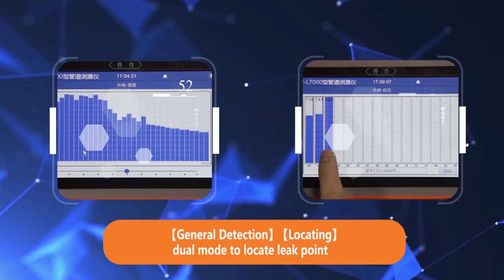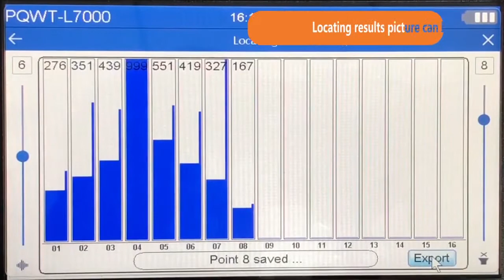PQWT L Series Underground Water Pipe Leak Detector Leakage Locator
Locating the leakage first before you drill the roads or floors!
PQWT underground water leak detector offer you high efficiency and accurate solutions!

Multi-sensor outdoor and indoor pipeline leak detection series, a new generation of intelligent leak detection equipment independently developed by PQWT, specifically for leaking pressure pipes. It is suitable for water leakage detection of outdoor water pipe, fire pipe, heating system, indoor water pipe and underground heating floor pipe. By collecting and analyzing leakage signal, it can locate the water leakage position and solves the problem of pressure pipe water leak.

1. Smart water leak detector built-in high-sensitivity detection sensor.
2. Multi-function leakage detection of indoor and outdoor water pipe.
3. [General Detection] [Locating Mode] dual mode to locating the most potential leaking area.
4. Different sensors for different detection needs.
5. Locating results picture can be exported for your professional report making.
6. Free online technical guidance and support.